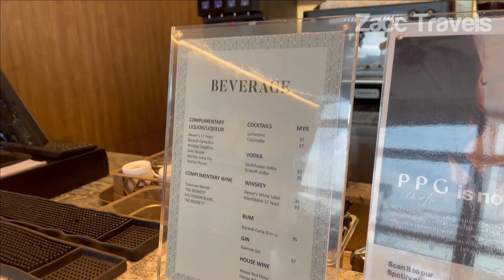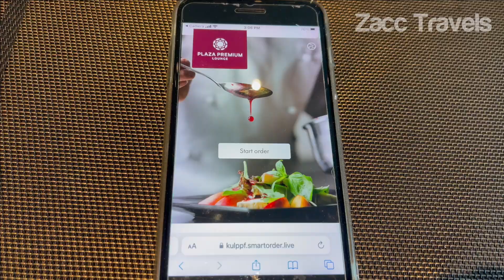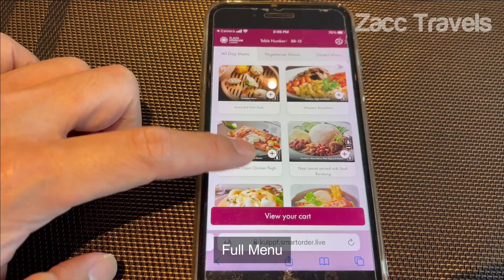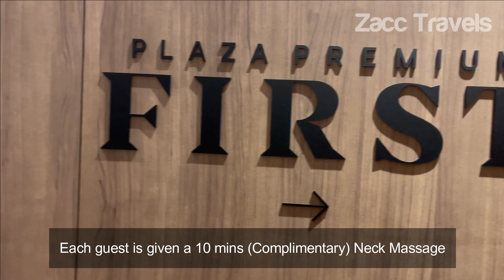Plaza Premium First Lounge, KLIA, Terminal 1 - 10 A la carte Dishes I Ate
This Plaza Premium First Lounge is located at Kuala Lumpur International Airport (KLIA), Terminal 1, International Departures in Contact Pier (near Gate G), Main Terminal Building. It is located side by side with Plaza Premium Lounge and open 24 hours.

Check out:
- Buffet Spread
- A la carte menu via QR code (freshly prepared hot meals)
- Beverage options (with Asahi beer)
- Different Sections